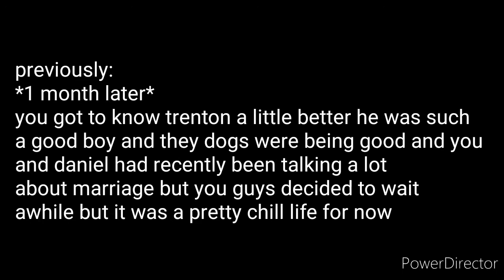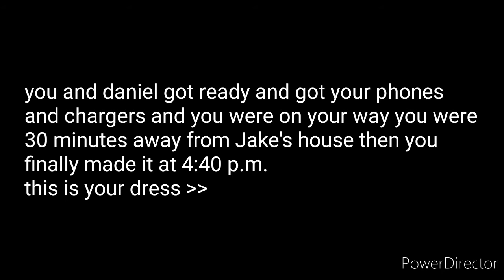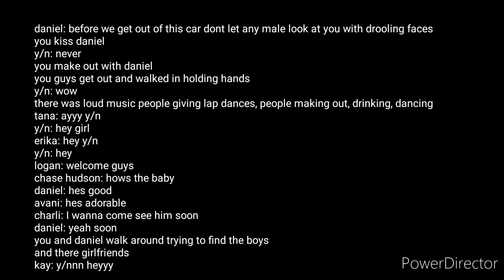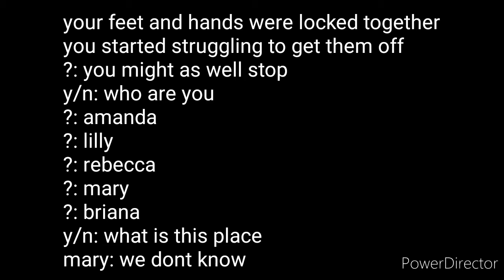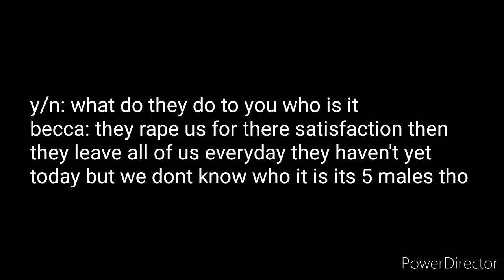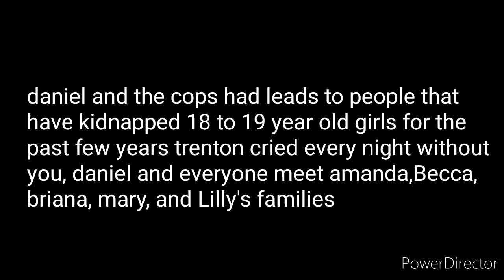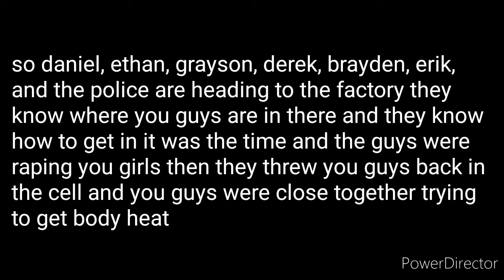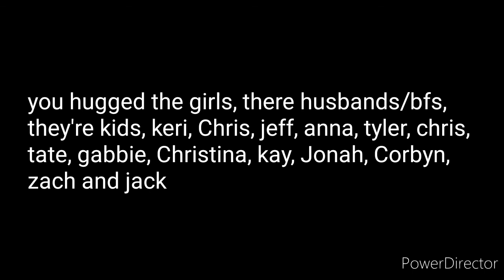Daniel Seavey Imagine part 9